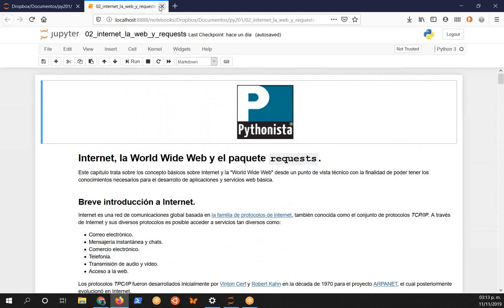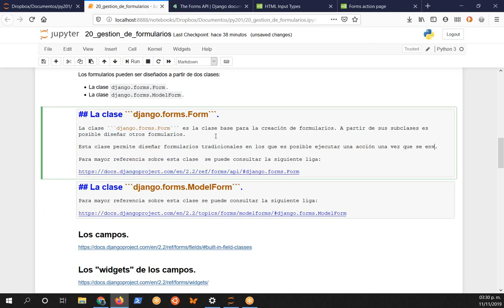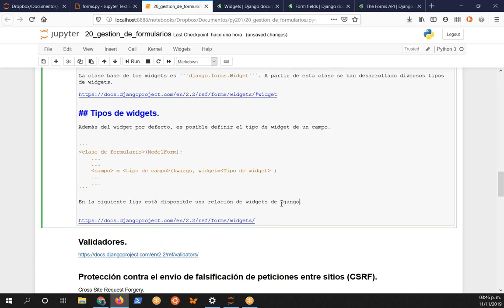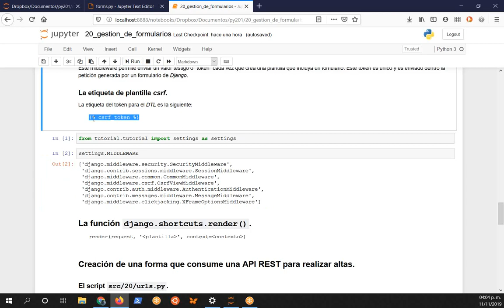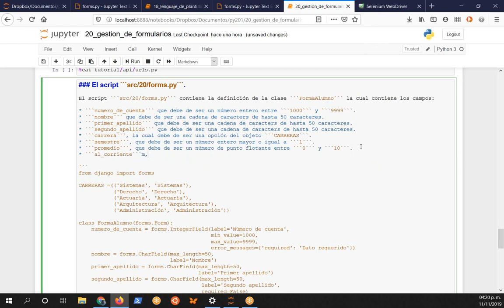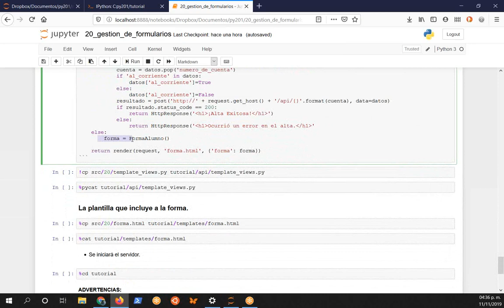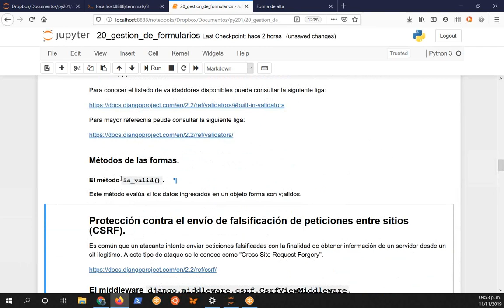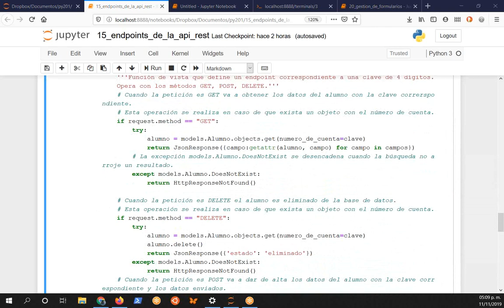py201 Introducción a Django 191111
py201 Introducción a Django

Capítulo 20. Gestión de formularios.